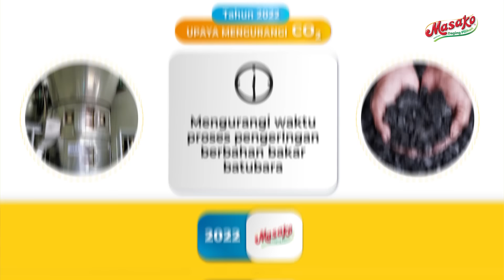Kontribusi Masako® Dalam Kurangi Emisi CO2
Masako® turut perperan dalam mengurangi emisi CO2 yang menjadi salah satu masalah lingkungan di Indonesia. Karena Masako® ada untuk Indonesia.